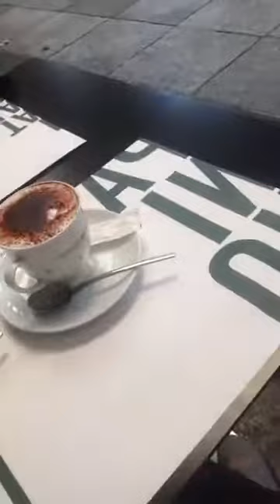Meta in Milan - Live Stream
Life style on home, clothes, food, travel, exercises, cooking, spirituality and every day life.

"Tips for Style In Milan in order not to feel like a sore thumb amongst Italians. They have quiet admiration for foreigners who understand their understated rules on how to dress. Conformity is key, whereas in other cultures the more uniquely put together one is, the better. Not the case in Italy, especially in Milan. Admittedly, today it is not as much applied as in the past. But, understanding the Italian approach to fashion is equal to embracing the world's most elegant and cultivated form of self-presentation. Who wouln't want to master that?"

Necklace alike
Handbag alike
Earrings alike